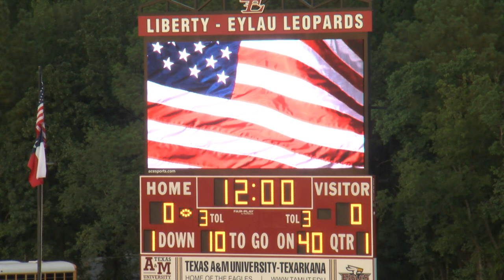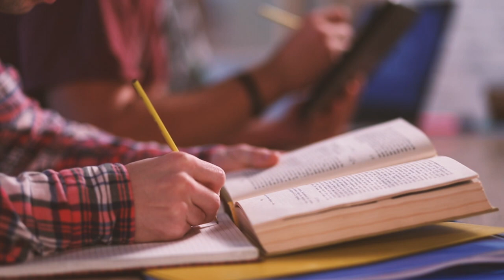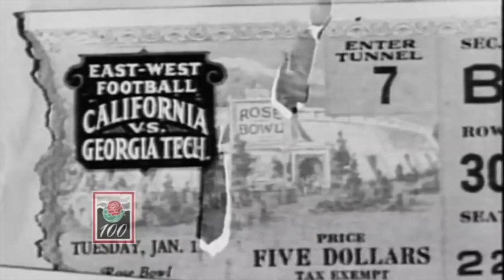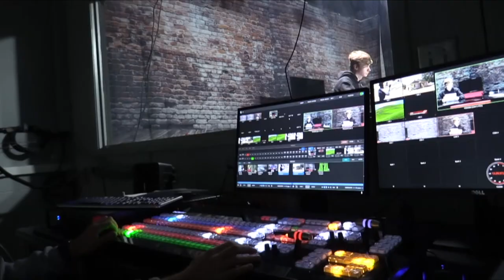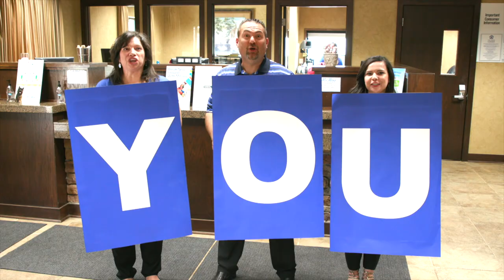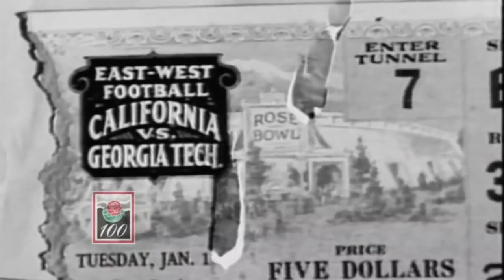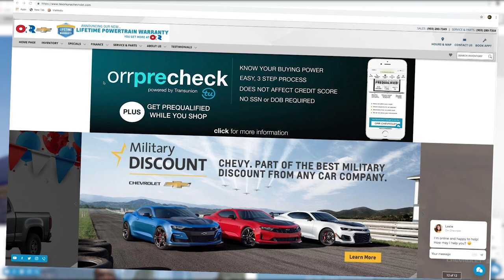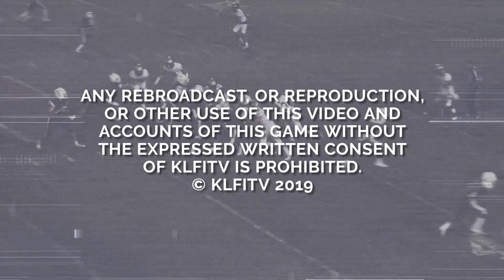Arkansas High Razorbacks (AR) vs. Liberty-Eylau Leopards (TX)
The Arkansas Razorbacks take on crosstown rivals, the Liberty-Eylau Leopards.   August 31, 2019